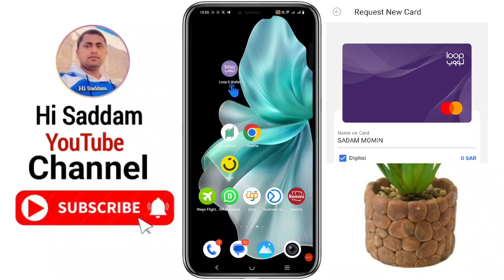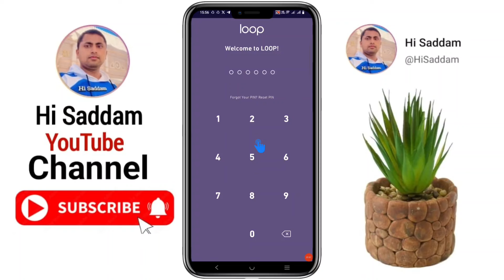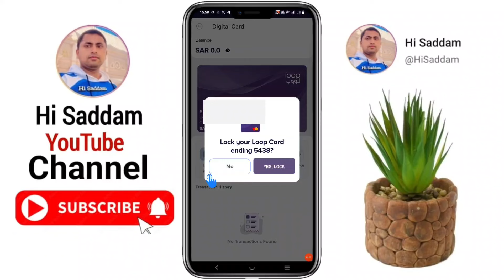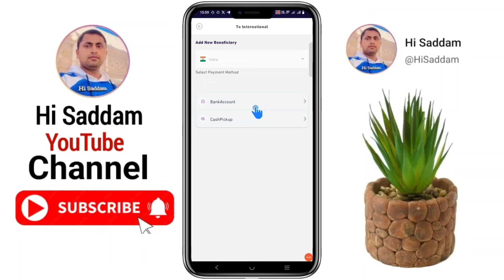How to apply loop atm card | Loop e Wallet | Loop ka ATM card apply kaise kare